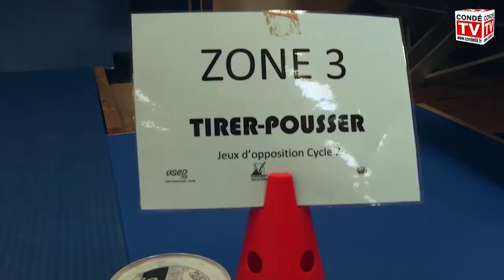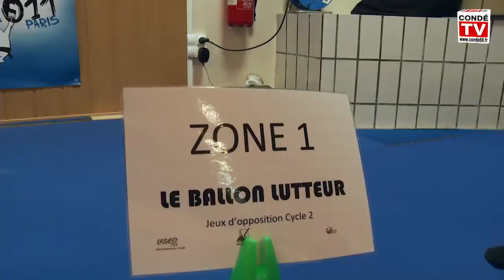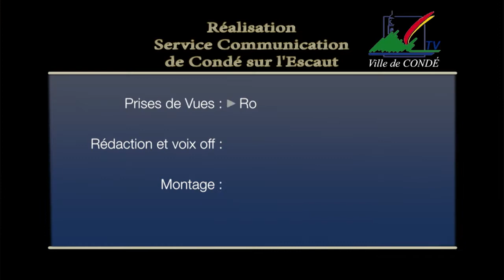Usep Dojo 02 15